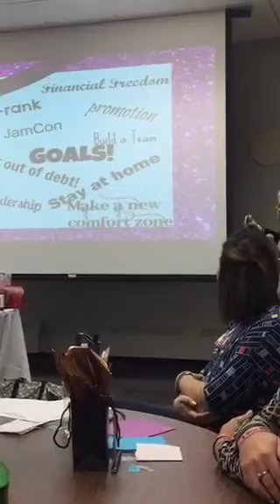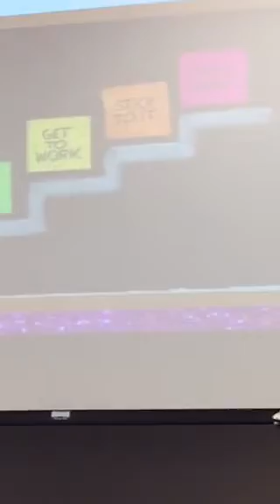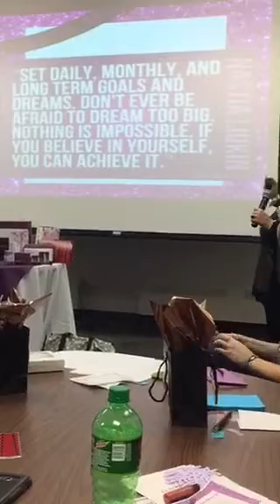SD Area Mtg, Goals, Connie